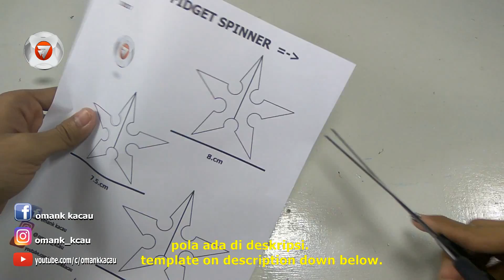cara membuat fidget spinner shuriken dari stik es krim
bahannya - materials

stik es krim - popsicsle sticks

lem kayu - wood glue

ball bearing

bambu - bamboo

cat - paint (black & silver)